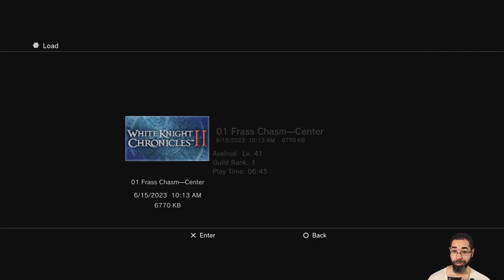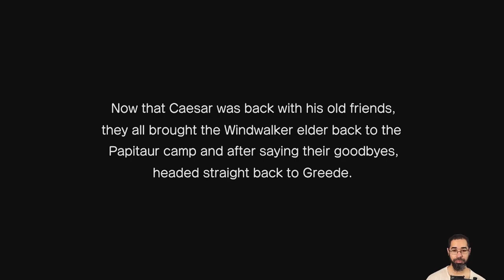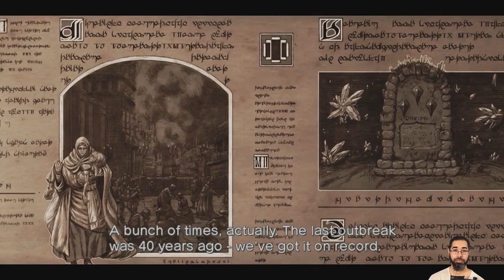Let's Play: White Knight Chronicles 2 - Part 9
Julius & The Dandy Squad - White Knight Chronicles 2 [Blind] - Day 3 -- Watch live